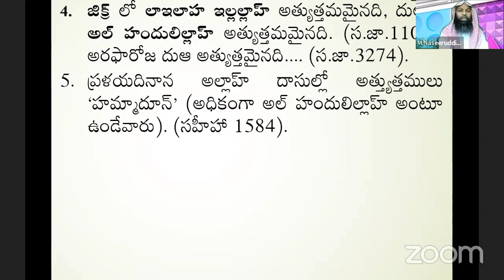ప్రళయ దినాన అల్లాహ్ దాసుల్లో ఉత్తములు || షేఖ్ ముహమ్మద్ నసీరుద్దీన్ జామిఈ